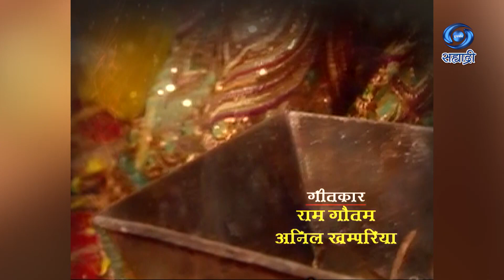Mangalsutra | मंगळसूत्र एक मर्यादा | Serial | Ep 138